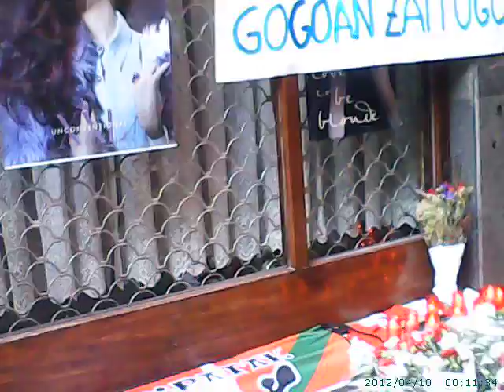solidarity with Iñigo Cabacas.murdered by the basque police.3. Bilbao 2012 Apirilak ak 9a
Bilbao City - Basque Country.9 April 2012.  Friends and people meet at the place when the basque police, the Ertzaina, killed young Iñigo Cabacas by hitting him in the head with a rubber ball.He was celebrating the victory of the local football team Athletic de Bilbao against the Schalke
Testimonio de un amigo que presenció los hechos
ES INCREIBLE,YO ESTABA ALLI Y ES MI COLEGA,PERO PODIA SER CUALQUIERA.
ESTABA PROTEGIENDO A UNA CHICA QUE ESTABA EN EL MEDIO Y SUFRIA UN ATAQUE DE HISTERIA,PODIA SER TU HIJAPEQUEÑA,TU HERMANA O TU SOBRINA.
EL PELOTAZO LE DIO DE LLENO...A BOCAJARRO A MENOS DE 20 METROS Y POR LA ESPALDA.
NI UN BATE DE BEISBOL HACE LA AVERIA QUE TIENE MI AMIGO EN LA CABEZA, TIRABAN A DAR CON TANTO ODIO QUE ME ATERRORIZA PENSAR QUE SON LOS QUE NOS PROTEGEN.
MI AMIGO ESTABA CELEBRANDO EL PASE A SEMIFINALES DEL ATHLETIC, DIO POSITIVO EN ALCOHOLEMIA PERO NI CONDUCIA Y ADEMAS SE ENCONTRABA A POCOS METROS DE SU CASA.

ME GUSTARIA QUE LES HICIERAN EL CONTROL ANTIDOPING A LOS ERTZAINAS PORQUE ESA AGRESIVIDAD Y SAÑA CON LA QUE ACTUARON NO LA PROVOCA EL REDBULL.

EL JOVEN DE 28 AÑOS SE ENCUENTRA INGRESADO EN EL HOSPITAL CON FRACTURA CRANEAL POR EXPLOSION,Y GRAVES DAÑOS CEREBRALES...SE ENCUENTRA SEDADO Y NECESITA RESPIRACION ASISTIDA SU ESTADO ES MUY GRAVE.

QUE SIENTAN DE UNA VEZ POR TODAS MIEDO
QUE NUNCA MAS TENGAN EL SUEÑO TRANQUILO
QUE SU VIDA ESTE PENDIENTE DE UN HILO
COMO LO ESTA LA NUESTRA DESDE QUE NACIMOS !!!

EGINDAKOA ORDAINDUKO DUZUE TXAKURRAK !

ARES HILTZAILEAK !!! ERTZAINTZA HERRIAREN ETSAIAK !!!